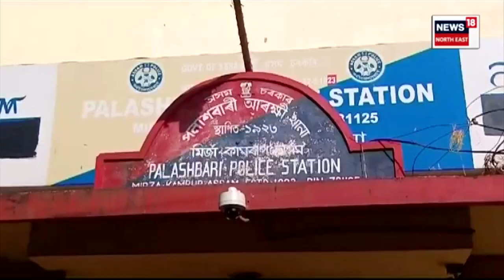Explainer on Anti Child Marriage | জালত অবৈধ স্বামী, অবিৰতভাৱে চলিছে বাল্যবিবাহ বিৰোধী অভিযান N18V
ৰাজ্যত ধাৰাবাহিক বাল্যবিবাহ বিৰোধী অভিযান
দ্বিতীয়টো অভিযানত এইপৰ্যন্ত ৯১৫জনক গ্ৰেপ্তাৰ